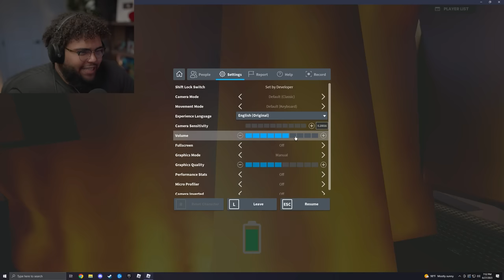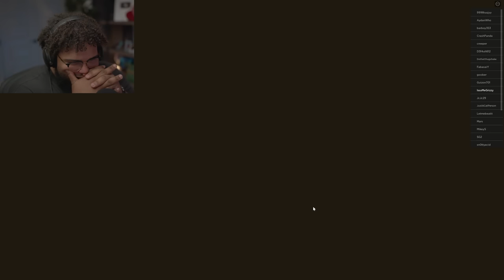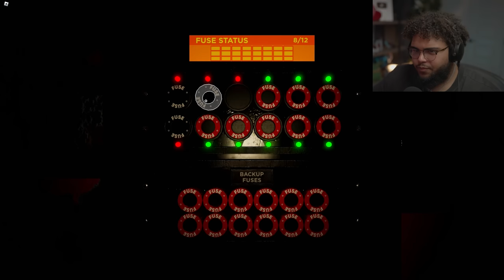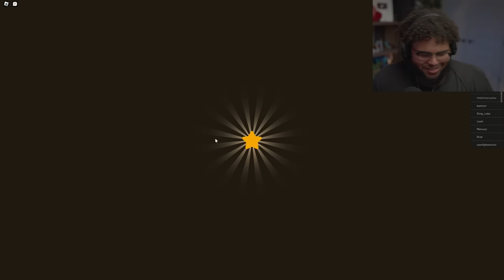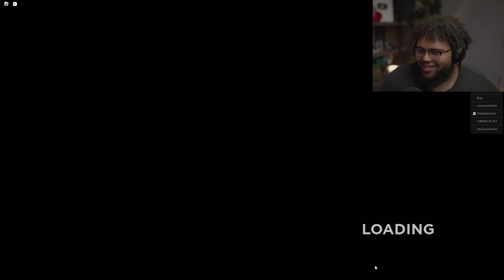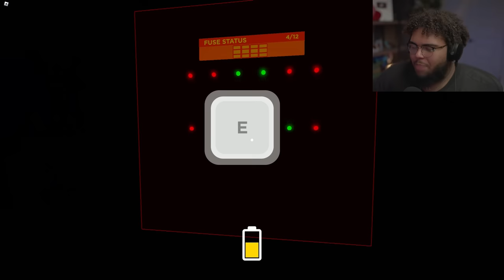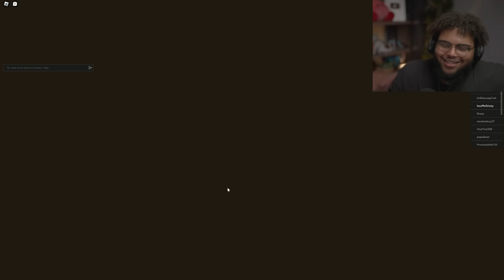GRIZZY PLAYS ROBLOX THE BARNSTARS